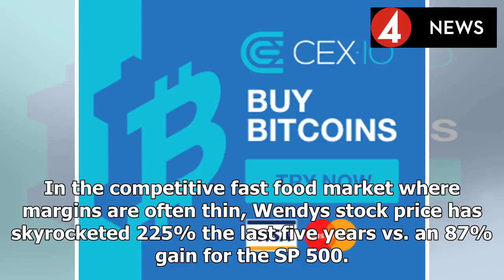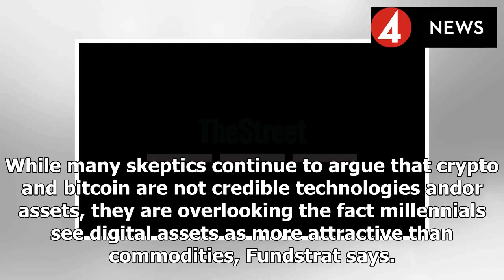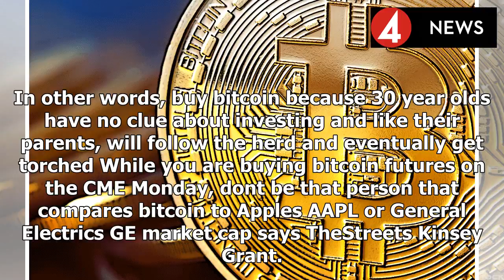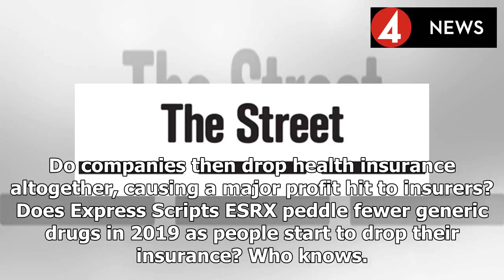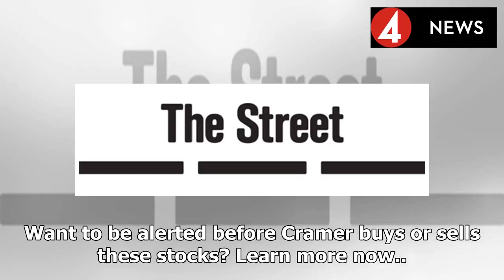Bitcoin prices rip through $19,000 on collision course with $20,000- Breaking News TNC -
►* Fanpage:
►* Google Plus :